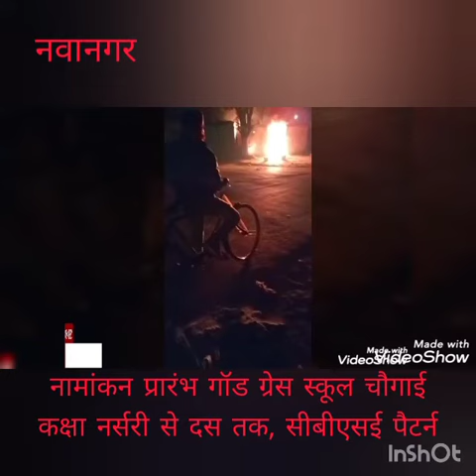नवानगर=सिकरौल के दूगो दुकान में आग लागे से नगदी समेत, लाखों के समान भईल जलके राख।